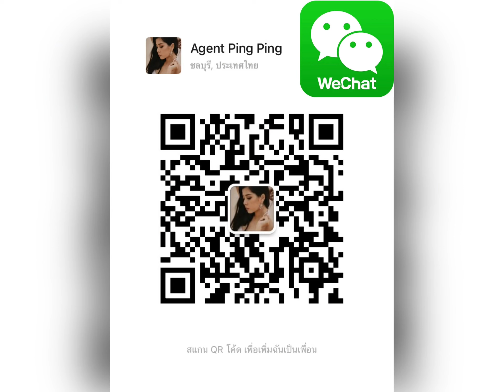🇨🇳🇹🇭Dusit Grand Condo View : Resale unit Foreigner quota ❌Sold❌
Dusit Grand Condo View in Jomtien Pattaya for Sale
Good location 4 minutes drive to Jomtien Beach , Jomtien Night Market (700 meters)
3 minutes to Romphoe Fresh Market
4 minutes to Immigration Pattaya
The project built finish since 2014 (8 years)
1 single building Hight 36 floor total is 520 units
Large parking outdoor and underground
24 hours security team
1 communal big swimming pool
1 fitness room
This unit is 1 bedroom type separate living area
Sea view snd city view
15th Floor
Sale price is 2,990,000 Baht
Foreigner quota Transfer 50/50
Buy with us
Wechat : wxid_745os0q45jqm22
Agent Ping
Keystone Property Company